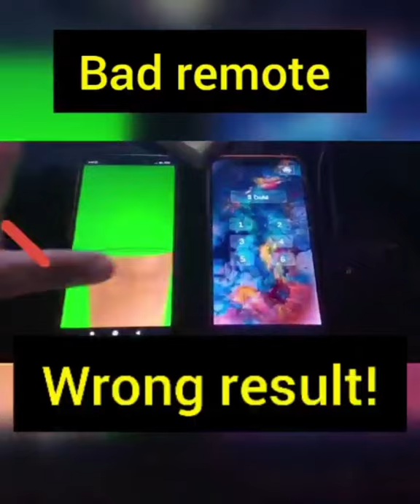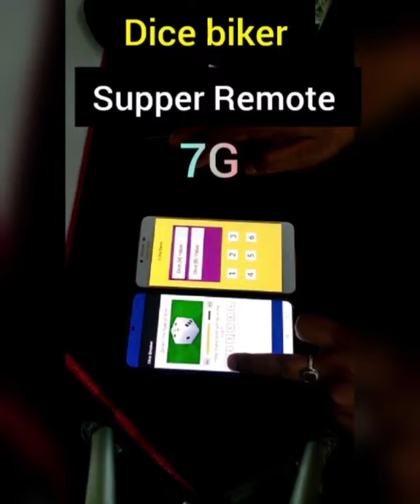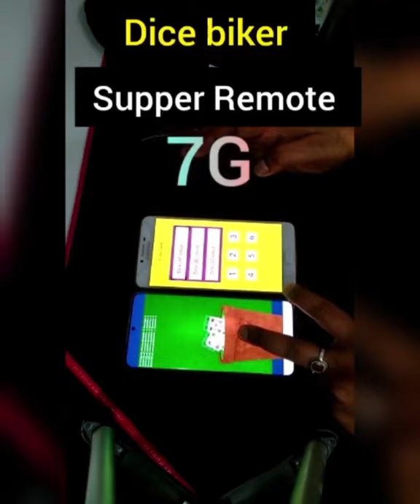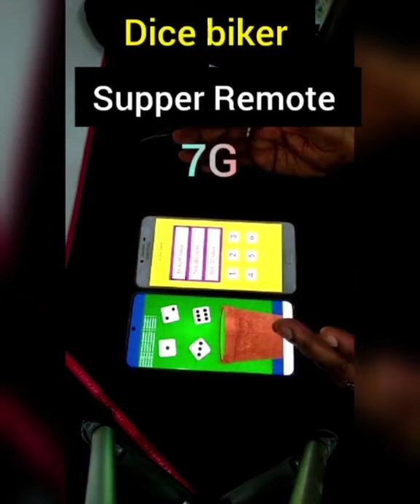dice biker controller ludo controller